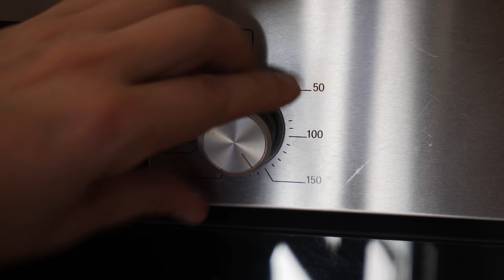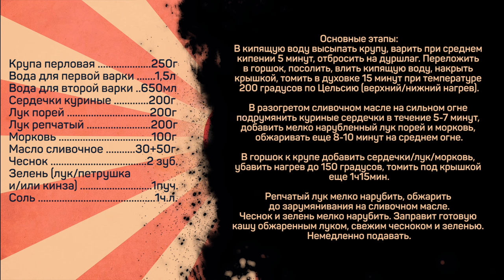НЕ ОБЫКНОВЕННАЯ перловка, а...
Крупа перловая 250г
Вода для первой варки 1,5л
Вода для второй варки 650мл
Сердечки куриные 200г
Морковь 100г
Масло сливочное 30+50г
Чеснок 2 зуб.
Зелень (лук/петрушка и/или кинза) 1пуч.
Соль 1ч.л.

Основные этапы:
В кипящую воду высыпать крупу, варить при среднем кипении 5 минут, отбросить на дуршлаг. Переложить в горшок, посолить, влить кипящую воду, накрыть крышкой, томить в духовке 15 минут при температуре 200 градусов по Цельсию (верхний/нижний нагрев).

В разогретом сливочном масле на сильном огне подрумянить куриные сердечки в течение 5-7 минут, добавить мелко нарубленный лук порей и морковь, обжаривать еще 8-10 минут на среднем огне.

В горшок к крупе добавить сердечки/лук/морковь, убавить нагрев до 150 градусов, томить под крышкой еще 1ч15мин.

Репчатый лук мелко нарубить, обжарить до зарумянивания на сливочном масле.
Чеснок и зелень мелко нарубить. Заправит готовую кашу обжаренным луком, свежим чесноком и зеленью. Немедленно подавать.

Произведение «НЕ ОБЫКНОВЕННАЯ перловка, а...» созданное автором по имени Дмитрий Fresco, публикуется на условиях лицензии «Attribution-NonCommercial-NoDerivs» («Атрибуция — Некоммерческое использование — Без производных произведений») 3.0 Непортированная.